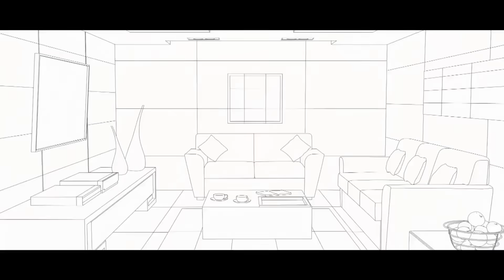කුසල් ජනිත් එනවනම් හොඳයි, කෝලිගෙන් ඊයේ අපි ඉගෙන ගත යුතුදේ, "කට්ට බෝලර්" වෙල්ලට සනත්ගෙන් උපදෙසක්